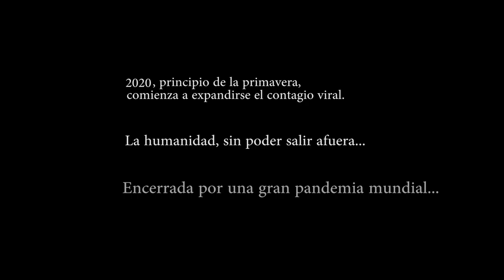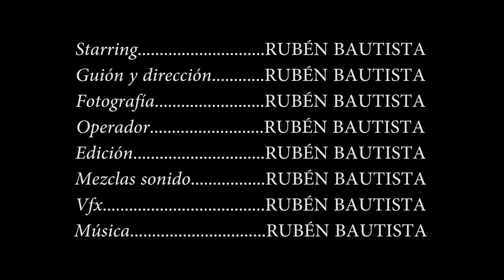"NO SALDRÁS" un cortometraje en cuarentena de RUBÉN BAUTISTA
"Corto dirigido, por un murciano demente durante el confinamiento. Con la ayuda de su pájaro y un par de lentes, de la cuarentena este es su testamento"